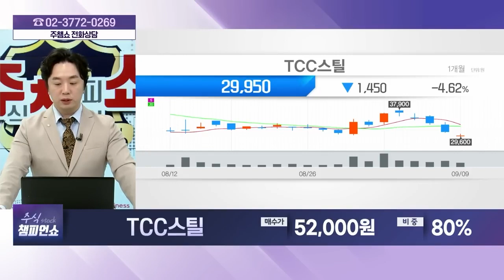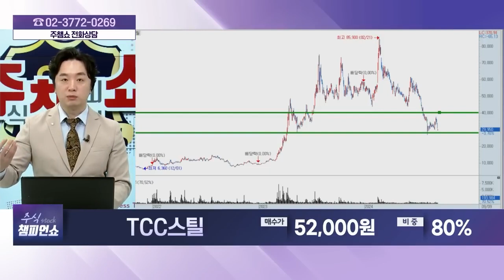TCC스틸(002710) - 종목상담 문현진 멘토 (20240909)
[주식 챔피언 쇼] - 월~금 20:00 ~ 21:00
[마켓위너] - 월~금 22:00 ~23:00
[주식 코치] - 토 9:00 ~ 11:00
[주식 사서함] - 토 11:00 ~ 12:00

2) 유튜브: 이데일리TV 채널›생방송 채팅창